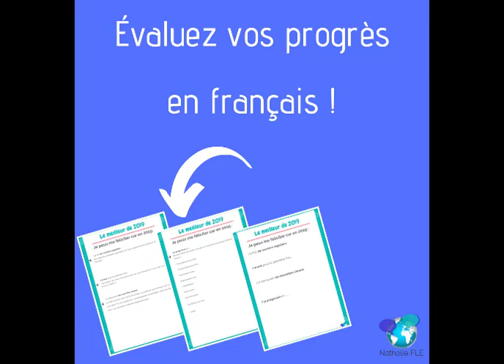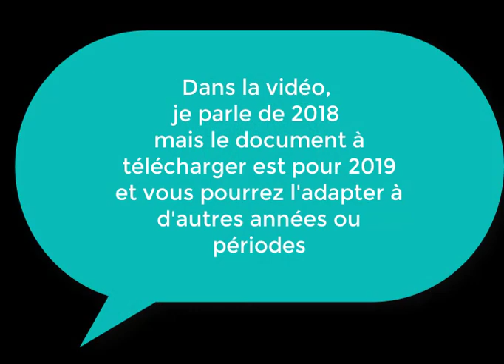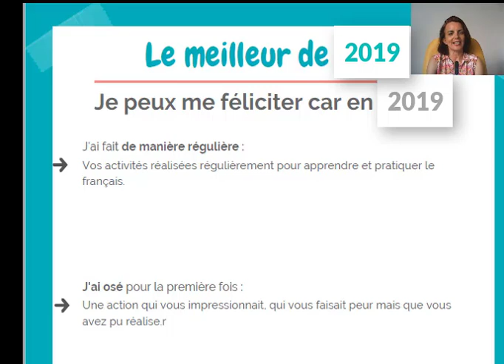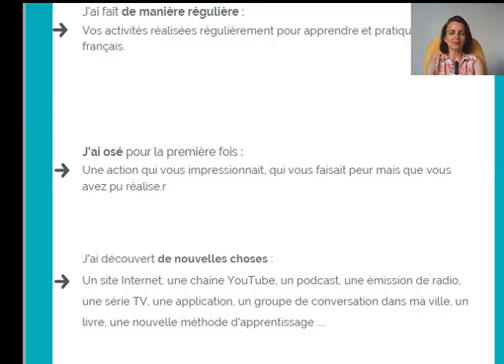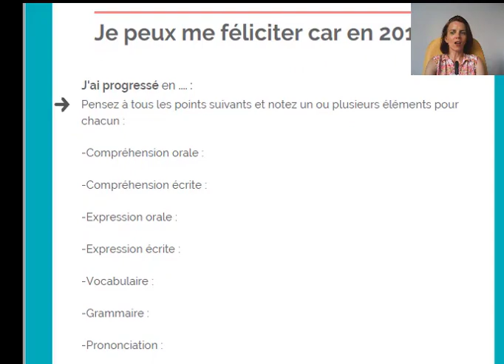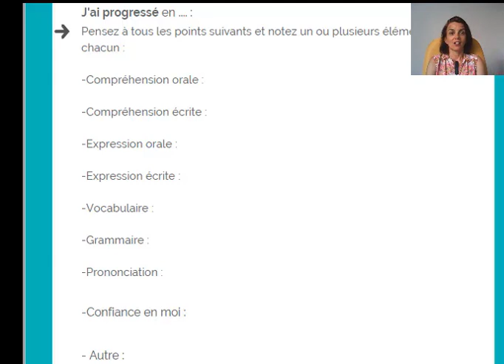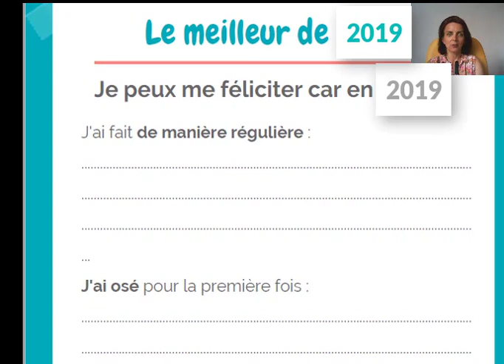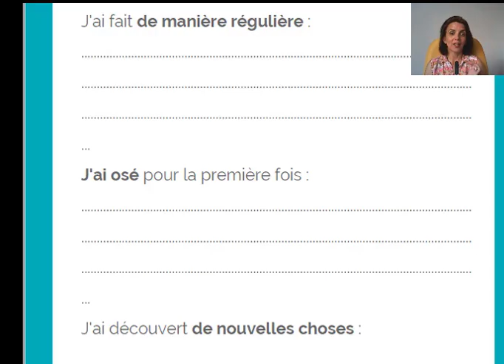Évaluez vos progrès en français : pourquoi et comment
Je vous explique pourquoi évaluer vos progrès est vraiment très important et comment le faire (avec des exemples concrets).
Téléchargez mon document gratuit pour faire un bilan de votre année d'apprentissage du français.
0:00 Introduction
01:06 Pourquoi faire un bilan ? (pour voir ses progrès et améliorer sa confiance en soi)
03:43 Comment faire ce bilan ? (avec son prof ou seul(e) )
06:13 Le document gratuit à compléter : le meilleur de (année qui vient de se terminer)